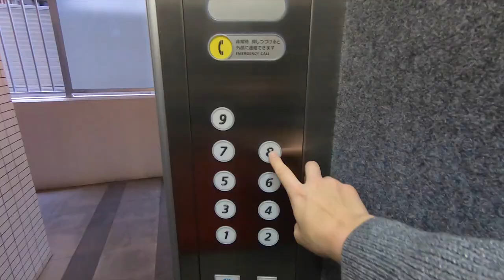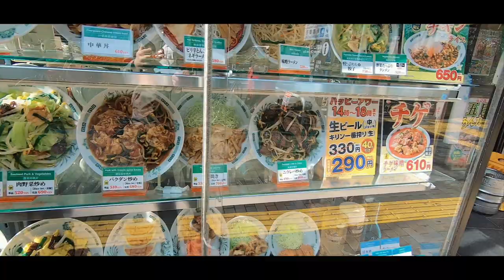Auf in das Land der aufgehenden Sonne! TOKYO · Worldtrip 2019 · Travelvlog #1 | Sir Reiselot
Unsere Reise geht weiter, unzwar für 2 Monate quer durch Asien, Australien und Neuseeland!
- Sir Reiselot